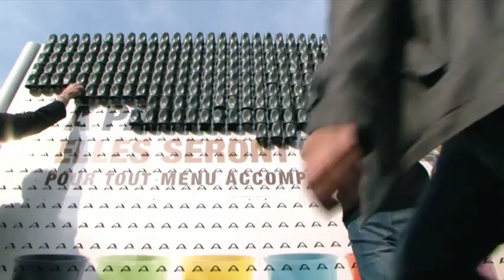"McDonald's offre 20 000 tasses à café froissées Revol" by DDB Paris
DDB Paris